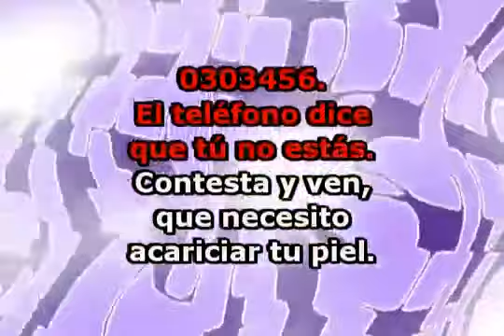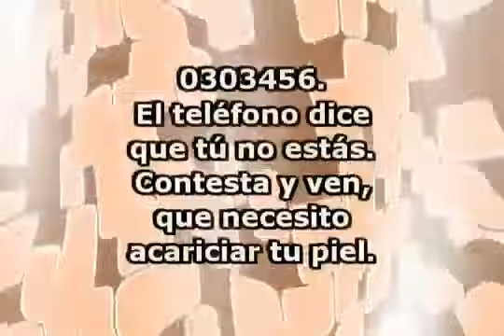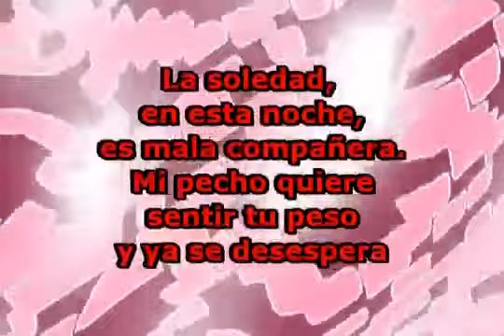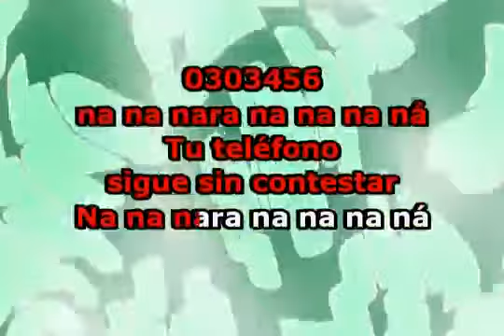0303456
Vicentas Lied